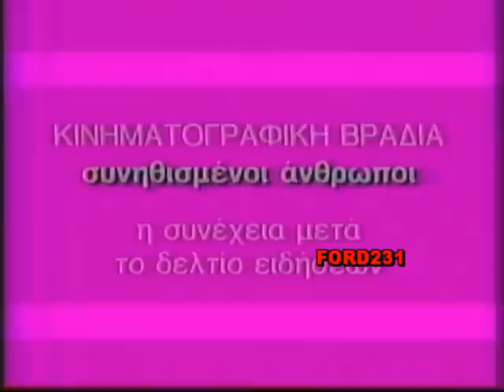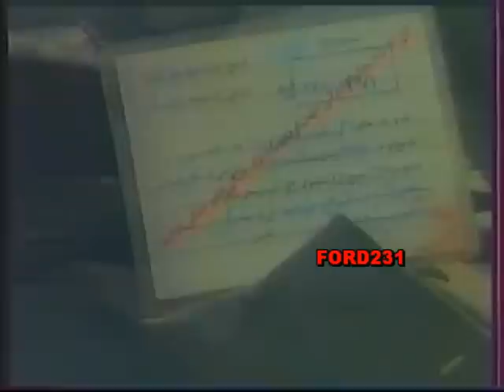ΕΙΔΗΣΕΙΣ ΕΡΤ 1987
Το τελευταίο δελτίο ειδήσεων της ημέρας με τον Σπύρο Χατζάρα.
Μεταδόθηκε στην ΕΡΤ το 1987.